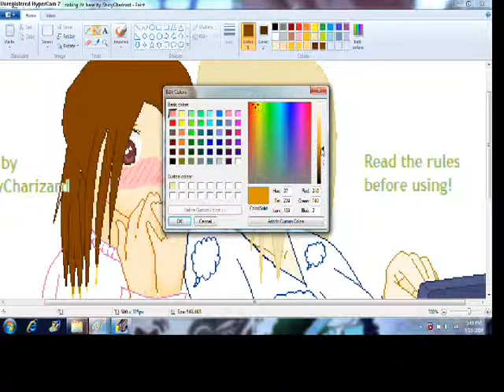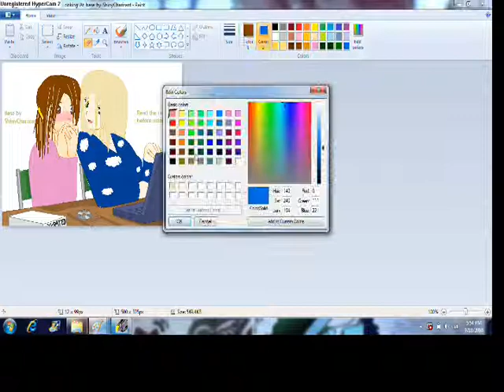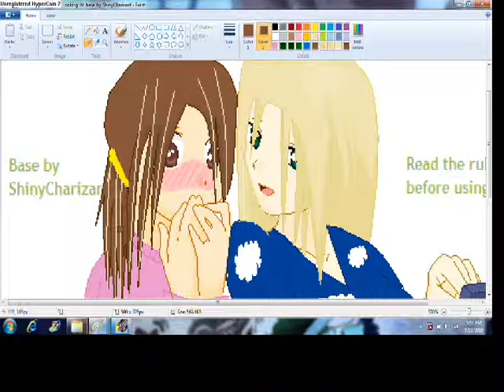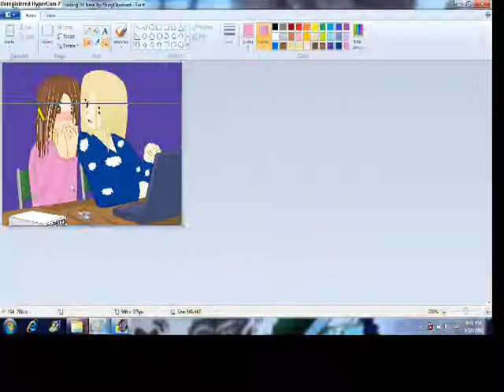What happen when I first showed my Cousin yaoi (rl pic) part 3